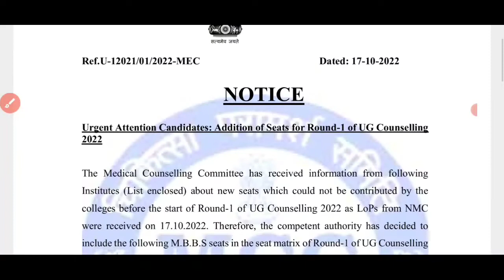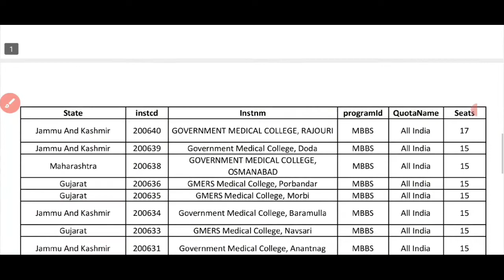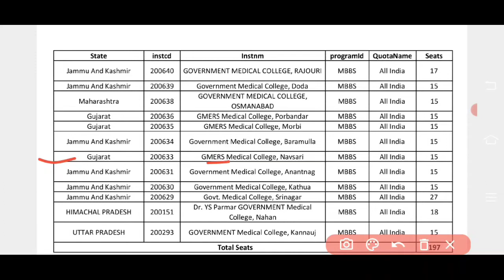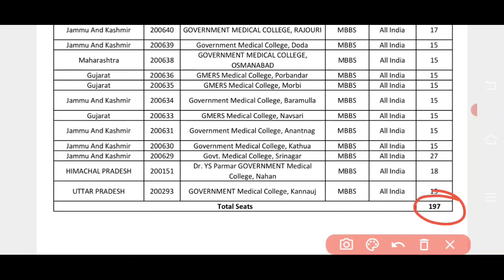MBBS Seat Increase New update | mbbs All india seat increase news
neet 2022
mbbs seats increased in 2022
mbbs seats increased
new mbbs seats in neet 2022
197 mbbs seats increased
new government medical colleges
new government medical colleges in up
total mbbs seats in india 2022, neet 2022 latest update

..            THANK U